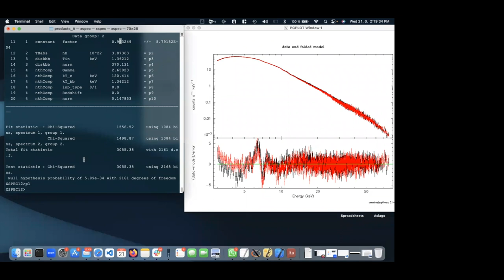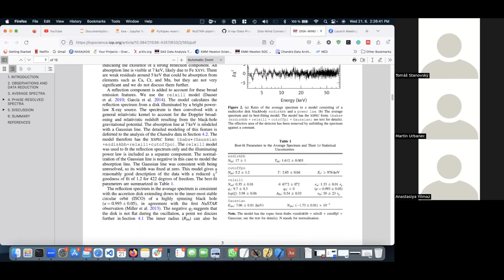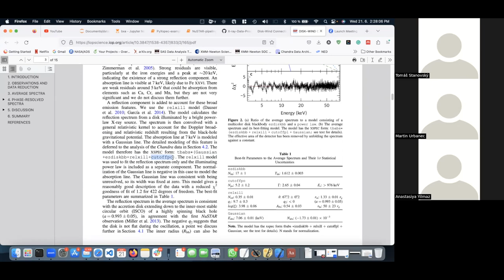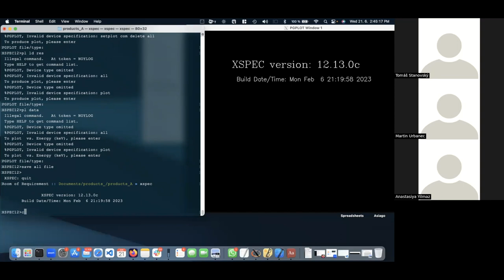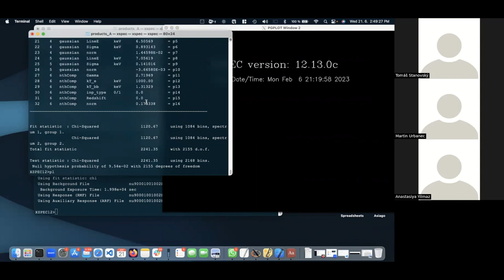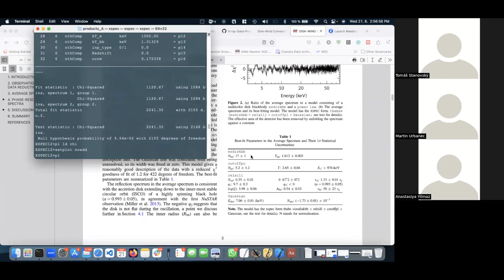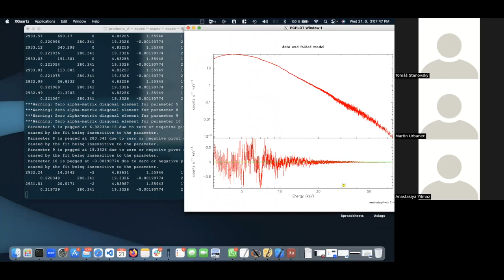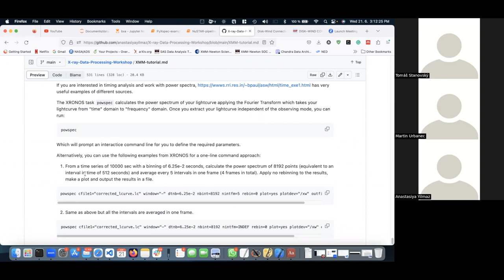X-ray Data Processing 5: NuSTAR Data Reduction II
Recording of Workshop on the X-ray Data Processing organised by the Institute of Physics at the Silesian Univerzity in Opava in June 2023.
Speaker: A. Yilmaz (ASU CAS, Prague, Czech Republic)